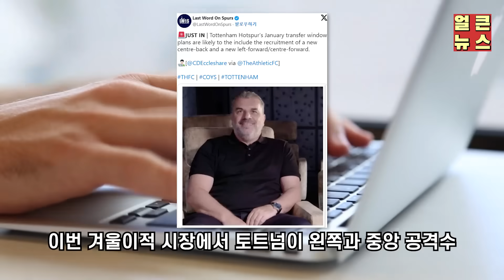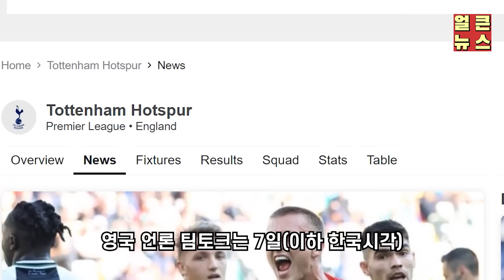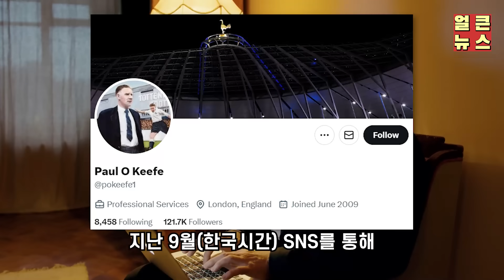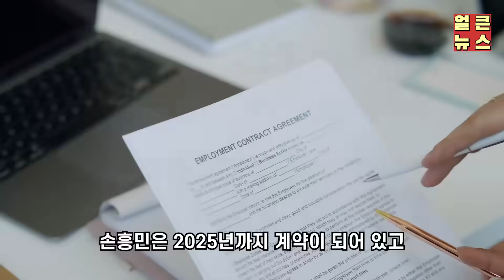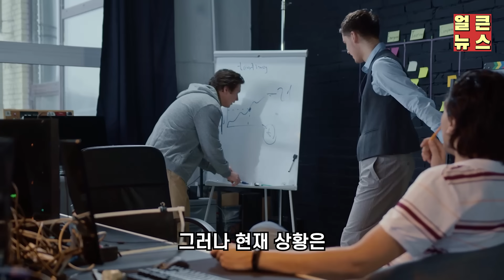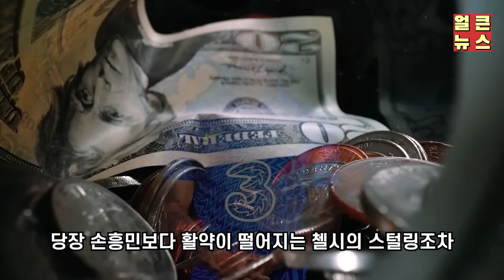"손흥민이 몸값이 겨우 이정도라고???" 현지 언론사들도 뒤집어진 황당한 레비 회장의 계약 조건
스포츠 이야기를 누구보다 얼큰하게 전달하는 얼큰한 뉴스입니다!

이번 소식은 토트넘 손흥민 선수의 재계약 비하인드 스토리!
오늘 소식은 얼큰한 뉴스 객원 기자가 전해드립니다.

감사합니다.